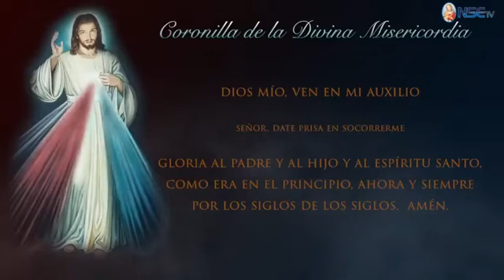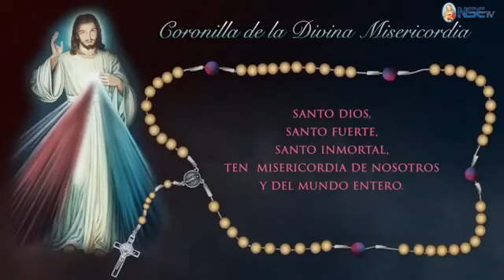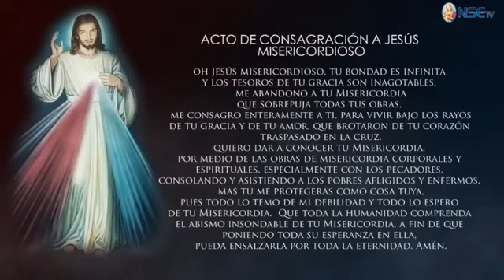CORONILLA DE LA DIVINA MISERICORDIA SANACION VIRUS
En este video, descubre la poderosa oración de la Coronilla de la Divina Misericordia, que se ha vuelto viral en todo el mundo como una herramienta de sanación y consuelo en tiempos de virus. Aprende cómo esta oración puede ayudarte a encontrar la paz interior y la sanación física y emocional, y descubre la historia detrás de esta hermosa devoción católica. Con testimonios inspiradores y una guía paso a paso para orar la Coronilla de la Divina Misericordia, este video es una fuente de esperanza y aliento para todos aquellos que buscan sanación en estos tiempos difíciles. Si estás buscando una forma de conectar con lo divino y encontrar consuelo en medio de la adversidad, ¡no te pierdas este video viral de la Coronilla de la Divina Misericordia!CoronillaDeLaDivinaMisericordia: Una Oración Poderosa para Tiempos Difíciles
SanaciónConLaCoronillaDeLaDivinaMisericordia: La Oración que está Transformando Vidas
EnTiempoDeVirus: La Coronilla de la Divina Misericordia como Fuente de Esperanza
LaCoronillaDeLaDivinaMisericordia: Una Oración que se Vuelve Viral en Busca de Sanación
OraciónDeSanación: Cómo la Coronilla de la Divina Misericordia Puede Cambiar tu Vida
FeYEsperanza: La Coronilla de la Divina Misericordia como Guía en Tiempos Inciertos
CoronillaDeLaDivinaMisericordia: Una Devoción Católica que se Extiende por el Mundo
OraciónDeConsuelo: La Coronilla de la Divina Misericordia en Tiempos de Dolor
UnidosEnOración: La Coronilla de la Divina Misericordia como Conexión con lo Divino
LaCoronillaDeLaDivinaMisericordia: Una Oración que Nos Llama a la Compasión y el Amor.